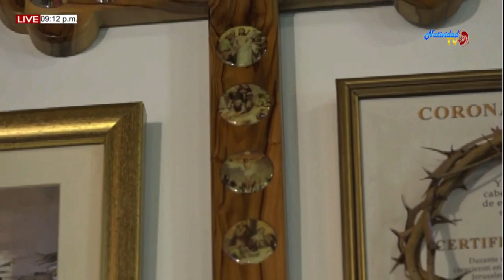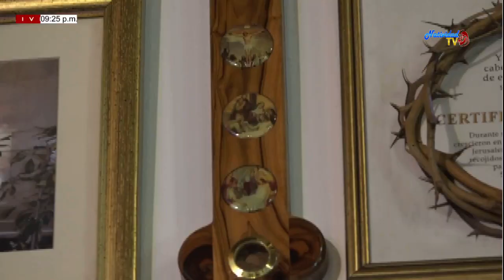SANTA EUCARISTÍA (22/10/2019) PBRO. RICARDO RAMIREZ